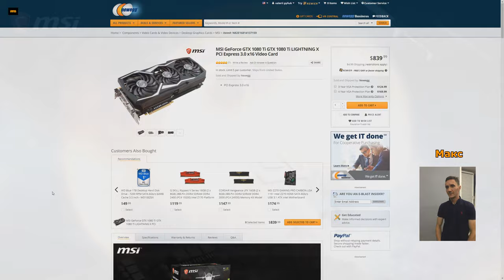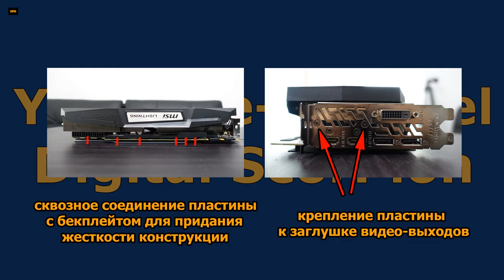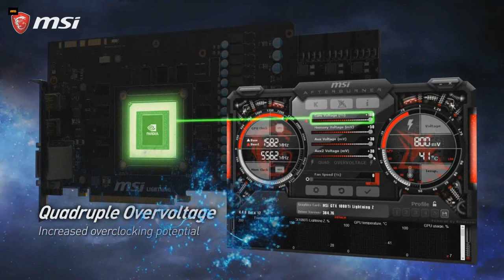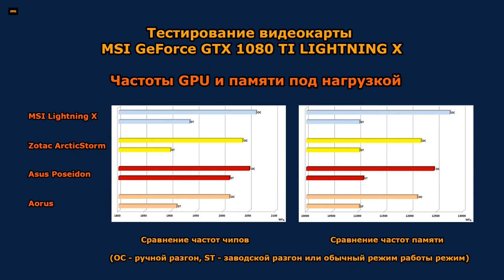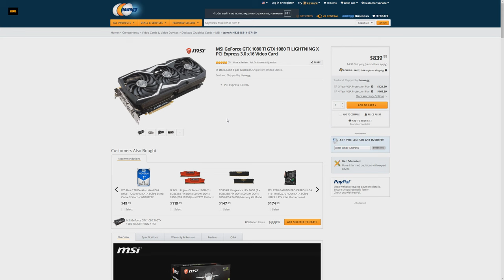MSI GeForce GTX 1080 TI LIGHTNING X - честный обзор и тестирование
Подробный и честный обзор видеокарты MSI GeForce GTX 1080 TI LIGHTNING X.